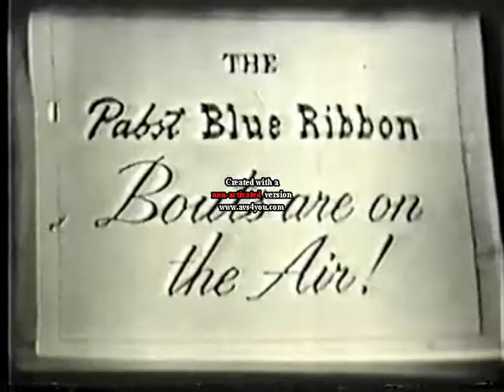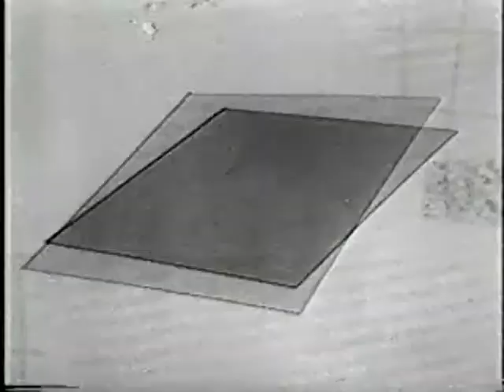Ralph Dupas UD10 Dennis Pat Brady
Ralph Dupas needs his quick feet and hands here as he takes on Dennis Pat Brady, a man well versed enough in roughhouse tactics he was able to slum it with Sandy Saddler in a slug fest.